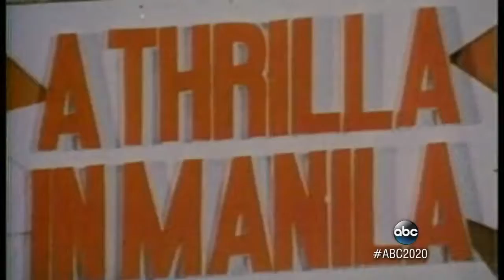Brian Levesque | 20/20 - Legends We Lost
Brian Levesque | 20/20 News, Mystery - Legends We Lost
Remembering the News Makers We Lost in 2016; A Look Back at the Lives of the Famous Faces We Lost in 2016